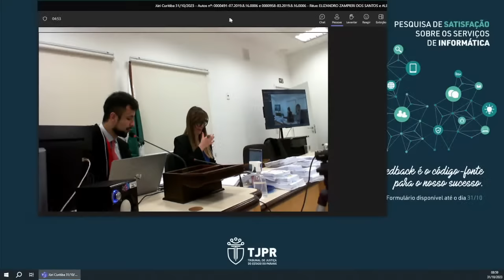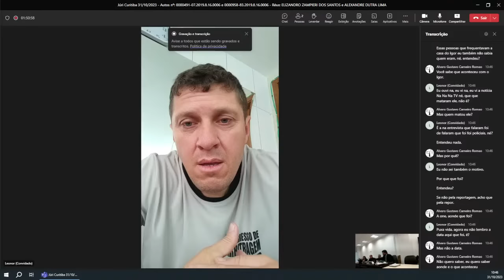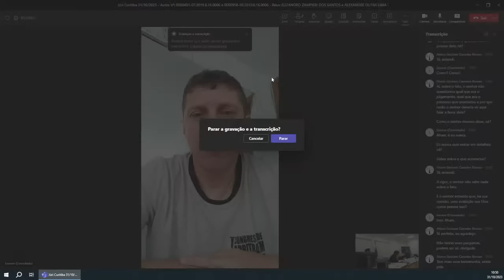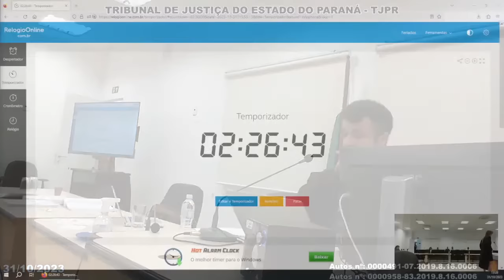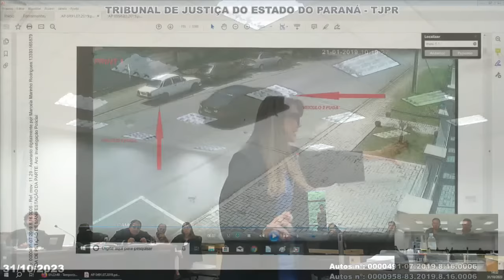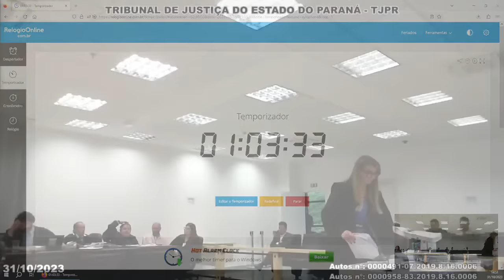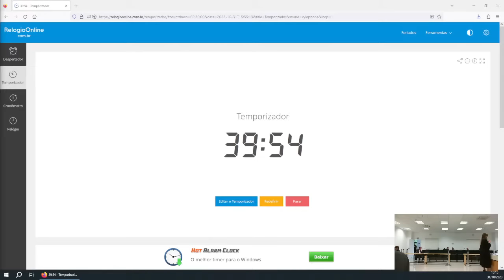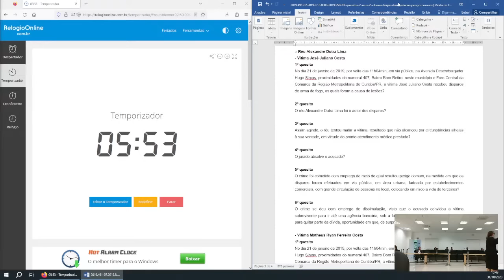Júri Curitiba 31/10/2023 - Centro Judiciário do Ahú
Autos nº 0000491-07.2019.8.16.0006 e Autos 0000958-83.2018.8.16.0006.